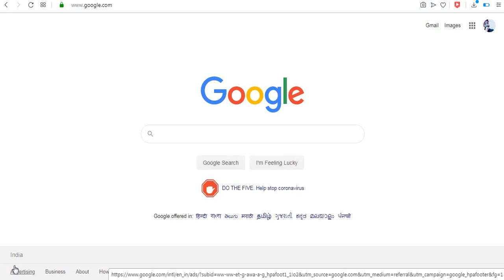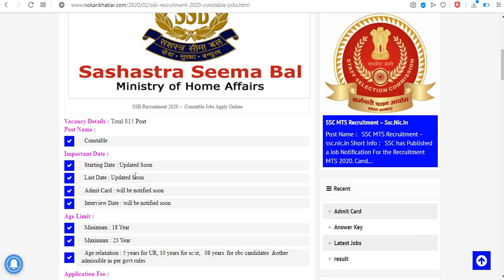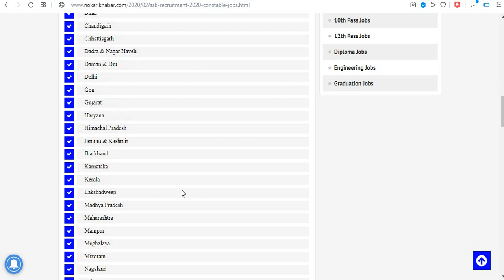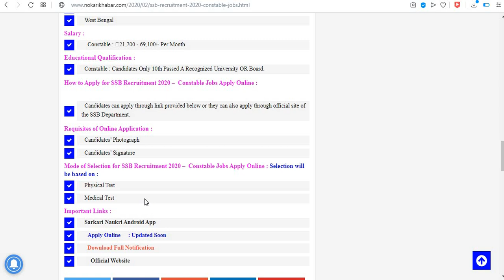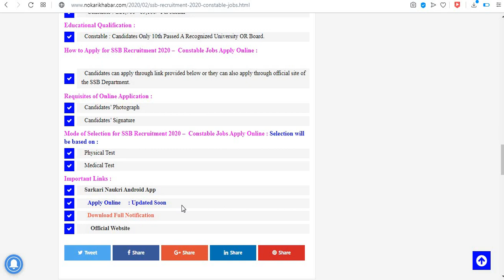SSB 815 POST APPLY ONLINE//SSB POST NEW/SSB CONSTABLE VACANCIES 2020